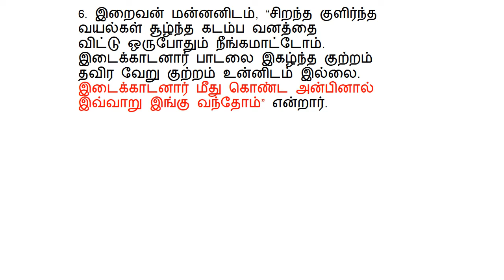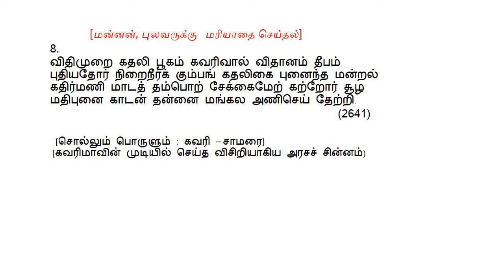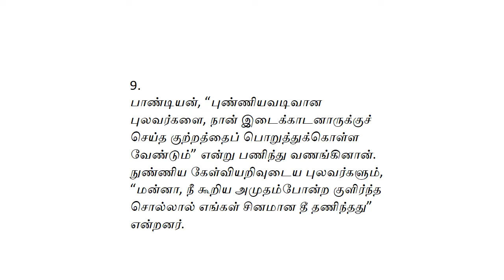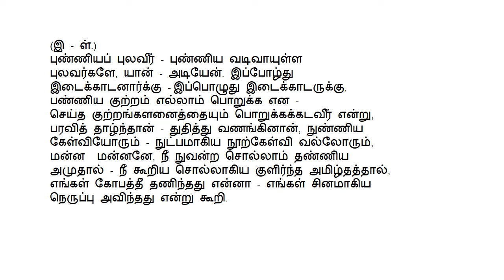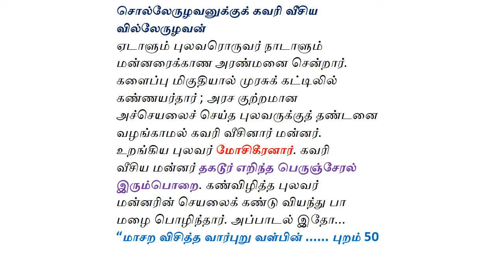10th Std, TNPSC & UPSC - திருவிளையாட‌ற்புராணம்- 2பாடலும் பொருளும்-அல்லதை என் தமரால் 'சா.அங்கயற்கண்ணி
10th Std, TNPSC & UPSC - திருவிளையாட‌ற்புராணம் - 2பரஞ்சோதி முனிவர்நூல் வெளி - படலச் சுருக்கம்-அல்லதை என் தமரால்
 [5 - 9] பாடலும் பொருளும் - சா.அங்கயற்கண்ணி